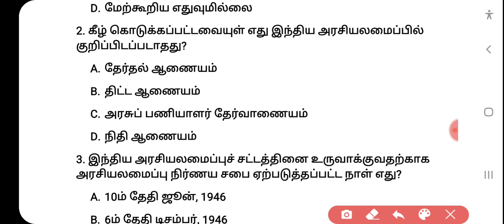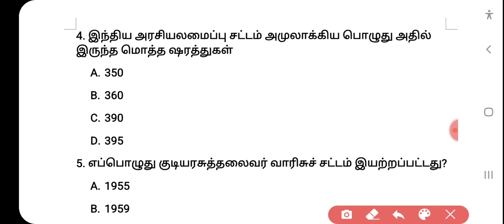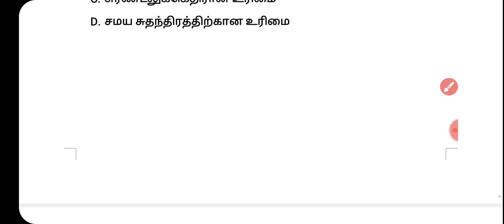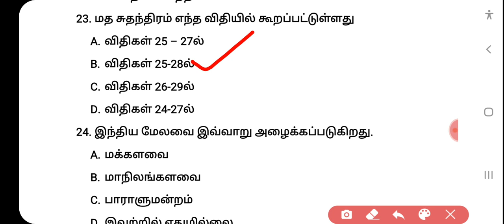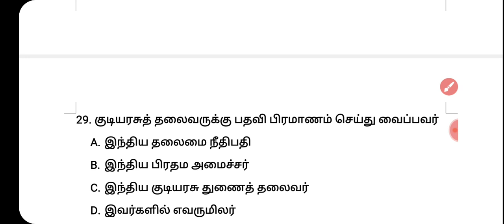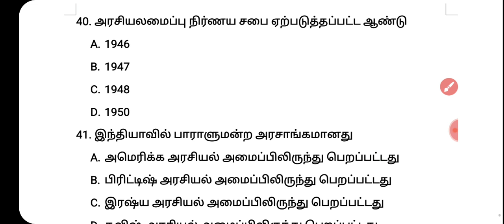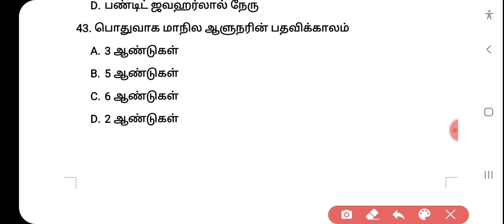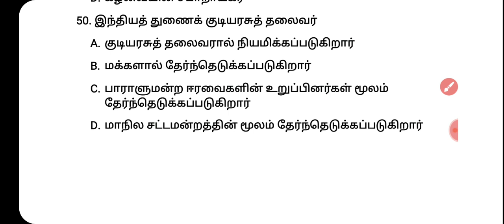Polity - Tnpsc group 4 gk / model exam - 6 / 50 important questions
Tnpsc group 4 - polity